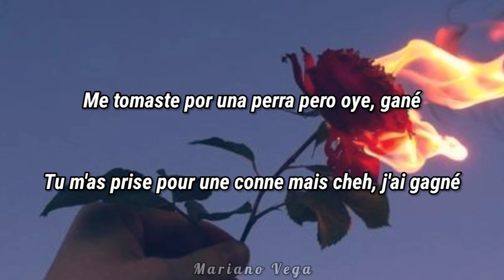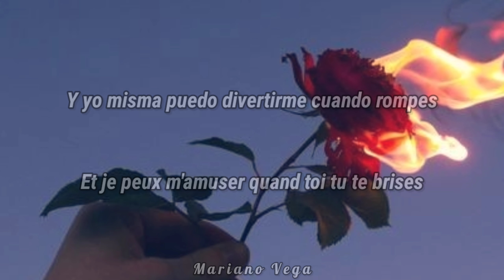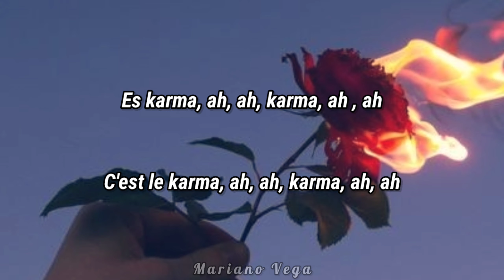Alice et Moi - Karma / Sub. Español - Paroles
Hey! Si quieres que haga otra canción con letra ponlo en los comentarios y te voy a leer!
Gracias por escoger mi video 💖